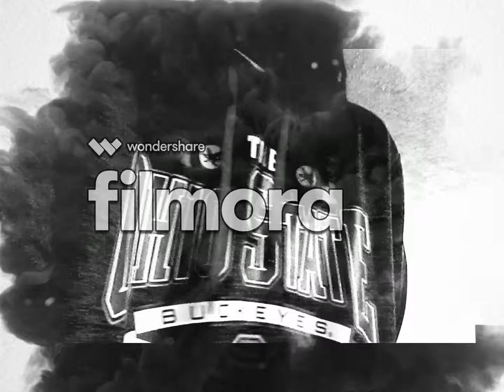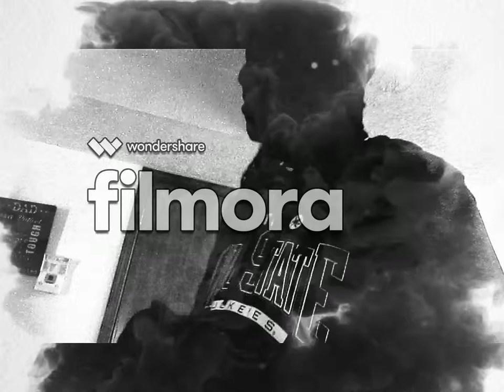Leavin Yall Sumthing 2 Shit On- Last Bonus Videos